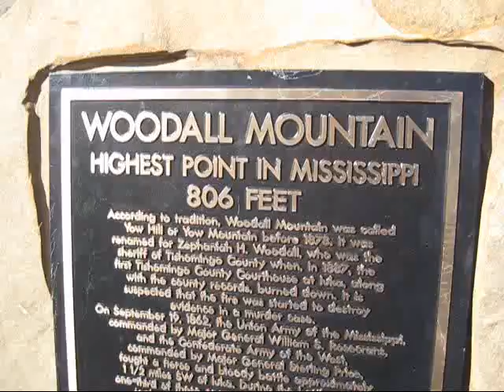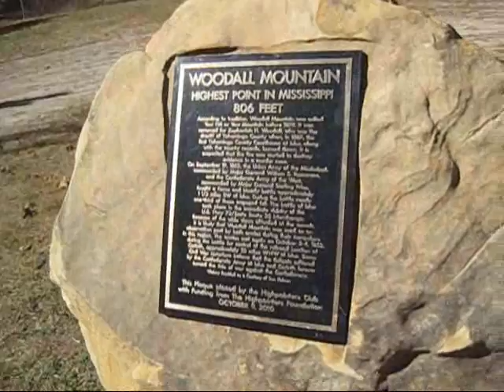Mississippi High Point - Woodall Mountain